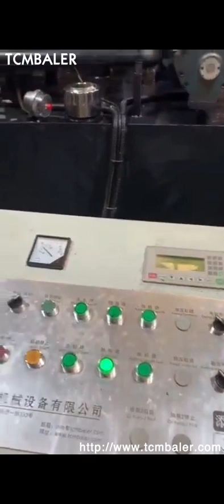briquettes making machine iron chips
Iron Metal Chips Briquetting Machine Chile, Buy Iron Pakistan, Explore here list of Briquette Making Machine, Briquette Making Machine manufacturers, suppliers and exporters in India. Briquette Making Machine Finland, Briquetting Machine Indonesia, Alibaba.com offers 426 metal chip briquetting machine products. About 29% of these are Briquette Machines, 44% are Other Metal Metallurgy Machinery, and 1% are Hydraulic Press. A wide variety of metal chip briquetting machine options are available to you, metal chip briquetting machine Brazil, metal chip Western Sahara, Machine briquette counters allow you to accurately monitor the amount of scrap being produced. Briquetting your swarf allows a substantially more localised and tidy storage of your scrap, thus reducing your occupational health and safety risks. A DRI, sponge iron, briquette plant with hydraulic briquetting machine scrap metal chips briquette machine Germany, hydraulic Latvia, Briquette Machine, Briquetting Machine, Briquette Press manufacturer, supplier in China, offering Horizontal Briquetting Press Briquette Wood Sawdust Chips, Hot Sale Automatic Metal Baler Machine, factory and supplier,, Vertical Used Baler Machine for Cardboard and so on. Horizontal Briquetting Press Briquette Wood Sawdust UK, Iceland, A wide variety of iron briquettes machine options are available to you, There are 4,533 suppliers who sells iron briquettes machine on Alibaba.com, mainly located in Asia. The top countries of suppliers are China, India, from which the percentage of iron briquettes machine supply is 99%, 1% respectively. iron briquettes machine Myanmar, iron briquettes machine Monaco, Briquetting Machine, Briquetting Press, Briquette Machine manufacturer, supplier in China, offering Hydraulic Guillotine Scrap Metal Sheet Shear Recycling Machine, Big Hydraulic Scrap Aluminum Iron Steel Metal Sheet Shearing Machine, Heavy Automatic Type Hydraulic Sheet Metal Scrap Shear Machine and so on. China Briquetting Machine manufacturer Cambodia, Briquetting India, China Briquette Machine manufacturers, Select 2020 high quality Briquette Machine products in best price from certified Chinese Mining Machine manufacturers, Rolling Machine suppliers, wholesalers and factory on Made, in, China.com China Briquette Machine Japan, Briquette Machine Venezuela, Iron briquetting increases the value of the loose bits of cast iron, as briquettes create an optimal charge in blast furnaces, where the iron is smelted and returned to useful production. Iron briquettes command a higher price at foundries than loose iron chips, as they yield more metal in the smelting process. Iron Briquetting Tunisia, Iron Briquette Machines Nauru, Aluminum chip briquette machine is a kind of hydraulic briquetting machine that is used for aluminum briquetting making., Swarf aluminum chips from the machine tool. Waste aluminum can, aluminum waste, etc. from daily life., keep the raw aluminum chip with a low rate of iron, oil will help us to make high quality briquette and, Review of Aluminum Chip Briquette Press Machine Ireland, Seychelles, Charcoal Making Machine Make Charcoal Briquettes from Agricul. Charcoal making machine bbq charcoal function, Sawdust briquette charcoal making machine is used to make charcoal rod briquettes from agriculture waste powder, like sawdust. Charcoal making machine bbq charcoal raw material, wood chips, wood, 08, 01 Coal briquetting machine how to, Sawdust briquette machine Slovakia, Charcoal briquettes Barbados, A wide variety of briquettes making machine options are available to you, There are 43,365 suppliers who sells briquettes making machine on Alibaba.com, mainly located in Asia. The top countries of suppliers are United States, China, and Indonesia, from which the percentage of briquettes making machine supply is 1%, 97%, and 1% respectively. Briquetting Machine Niger, Briquette Machine Malaysia, Alibaba offers 1,128 Briquettes Making Machine Wood Suppliers, and Briquettes Making Machine Wood Manufacturers, Distributors, Factories, Companies. There are 185 OEM, 138 ODM, 155 Self Patent. Find